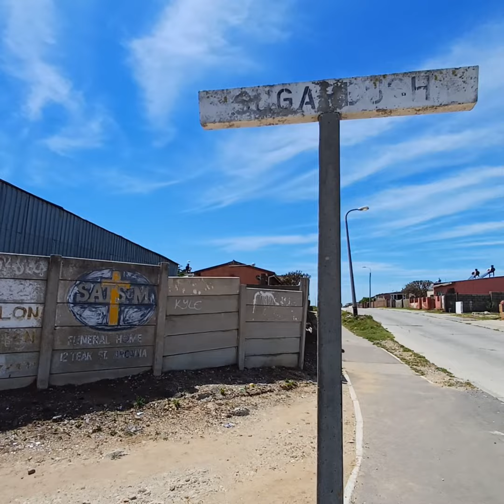ARCADIA NEIGHBORHOOD IN PORT ELIZABETH SOUTH AFRICA 🇿🇦